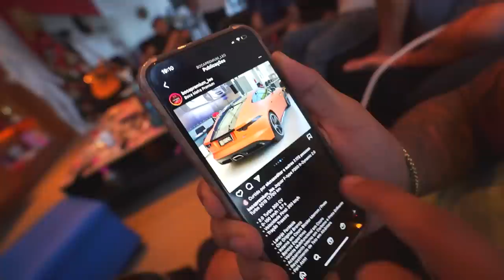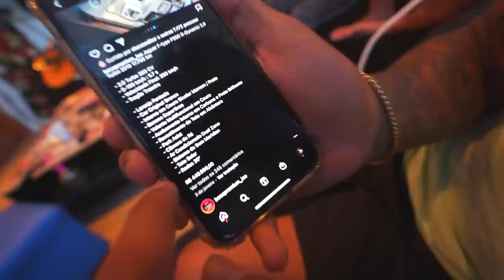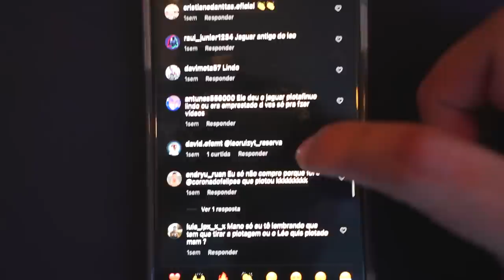EU VENDI MEU JAGUAR POR 380 MIL !!! * não deu tempo pra se despedir * 😭💴